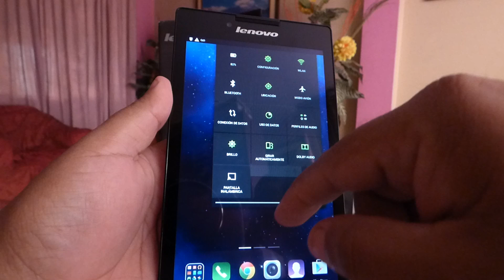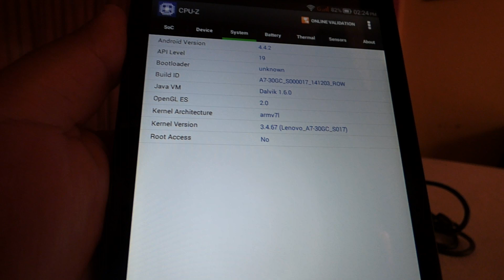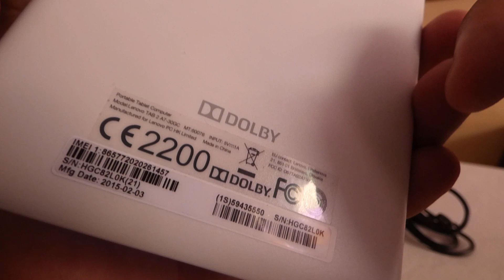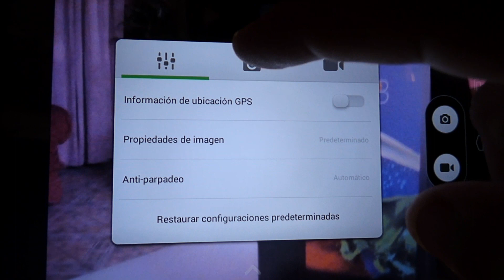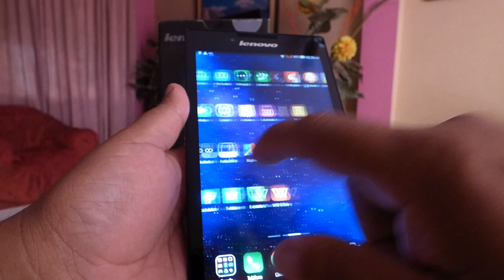Probando la Tablet Lenovo Tab 2 A7 30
También pueden agregarme en Twitter @KarlosPerú
En Instagram @BlogKarlosPeru